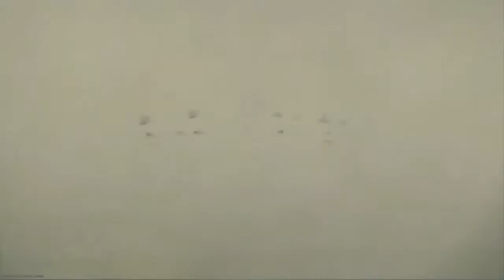Call of Duty Warzone Getting another rebirth dub bucktee style Part 8 ft. Fumez TV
Watch how me and fumez get a rebirth dub without doing anything special